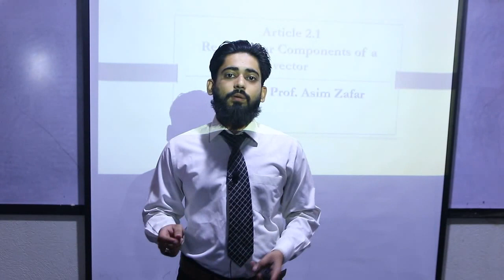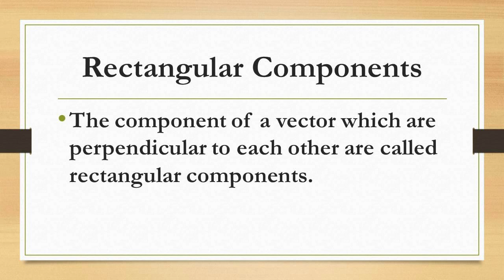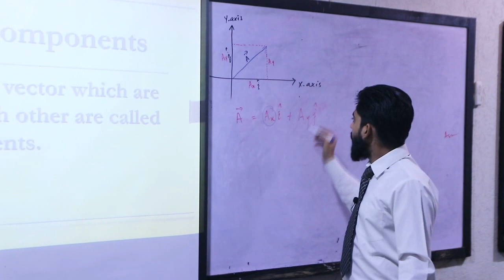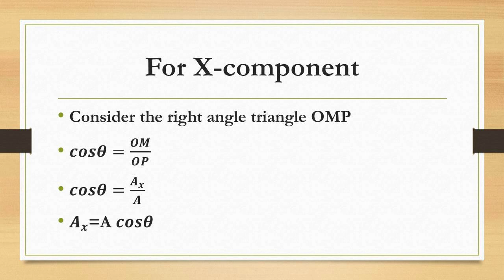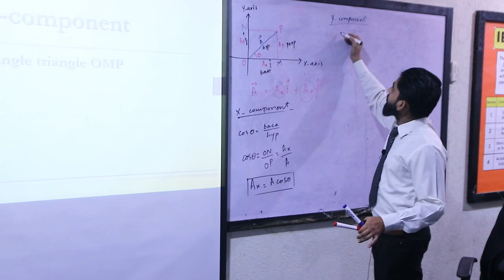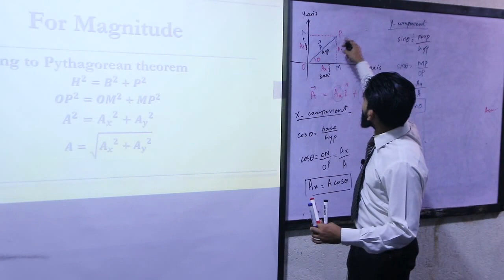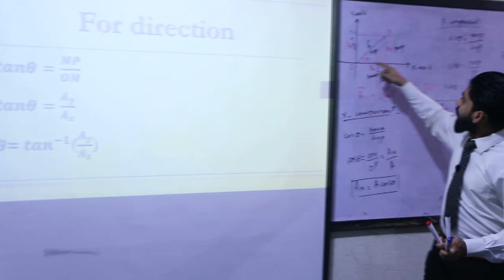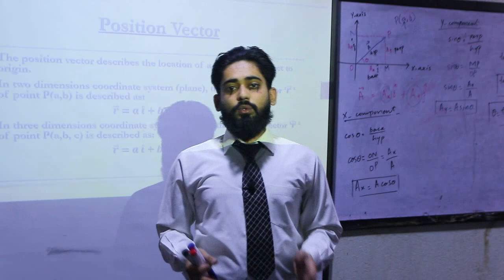Lecture#16 Class#11 Chapter#2 Vectors and Equilibrium Rectangular Components of vector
Rectangular Components of a Vector
Determination of Vector from its Rectangular components
Position Vector

Regards
       Prof.Asim Zafar